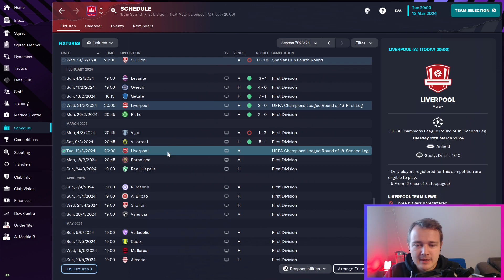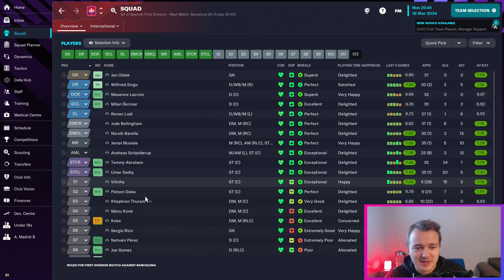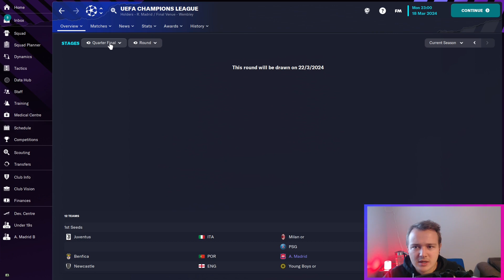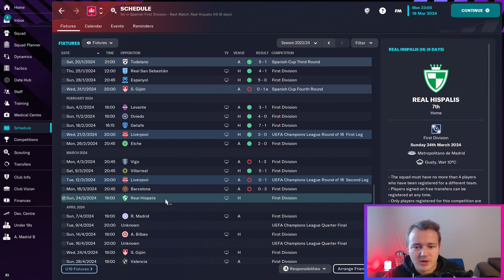FM23 | Atletico Madrid | Simeone Tactic Recreation | E21 First Title Decider - Barcelona Away!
Hi everyone,

In this new series we will be recreating Diego Simeone's Atletico Madrid from the 2013/2014 season in Football Manager 2023.

Defensive or low block football plays completely differently to what you would have seen in previous Football Manager games.

Hopefully we can become not only the best team in the world, but the best defensive team in the world.